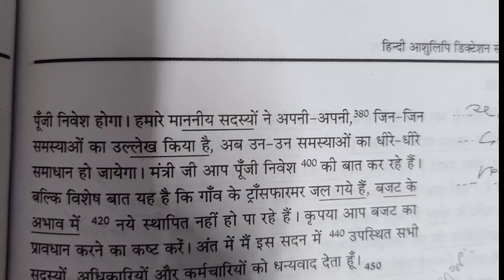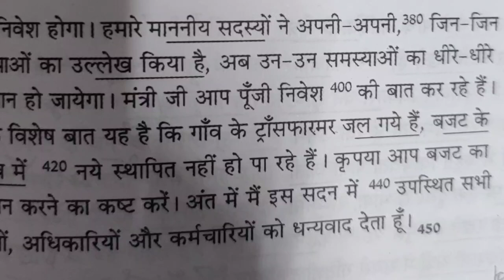हिन्दी Dictation Part-1 80wpm (5 minutes and increase your Speed)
English Shorthand